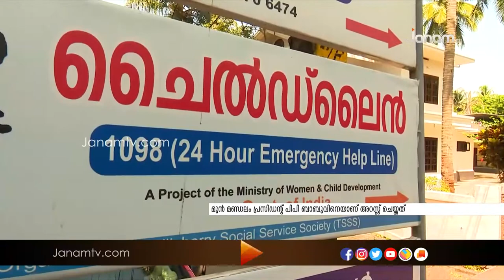കണ്ണൂർ ചക്കരക്കല്ലിൽ ഒമ്പത് വയസ്സുള്ള പെൺകുട്ടിയെ പീഡിപ്പിച്ച കേസിൽ കോൺഗ്രസ് നേതാവ് അറസ്റ്റിൽ